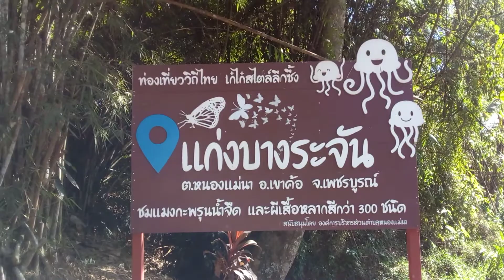สวัสดีปีใหม่ครับ 65.ฝากติดตามลุงหวด.